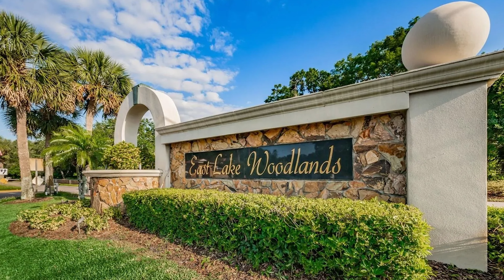BEST 5 Neighborhoods Zoned for East Lake High School!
Wanna know the best 5 neighborhoods zoned for East Lake High School? In this video, I'll cover our top 5 favorite neighborhoods in Palm Harbor Florida, and Pinellas County Florida that are zoned for East Lake High School along with some honorable mentions.

Whether you're looking to move to Pinellas County/Palm Harbor, or are just curious, this video should be great for you!

Are you thinking of buying, selling or investing in Palm Harbor or Pinellas County real estate?  My team and I would love to help! Reach out below to get started!

Mark Fazzini with The Fazzini Group | RE/MAX Realtec

Timestamps:
0:00 Intro
0:54 East Lake Woodlands
1:52 Lansbrook
3:02 Ridgemoor
4:10 Oak Hill Acres
4:57 Wentworth
5:37 Honorable Mentions
5:56 Need Help Buying, Selling, or Investing in This Area?

This channel is to help you discover & experience what it's like living in Palm Harbor Florida and Pinellas County. From buying and selling real estate to an insider's perspective of the many great (and sometimes not so great) things to see, do, and experience when living in Palm Harbor, FL.

We get calls and emails every day from people just like you, looking for help on making their move to Palm Harbor & we love it. ❤️

Whether you are moving in 3 mo. or 12 mo., call, text, or email so we can help you make your move with a proven track record of 2784+ Sold Homes & $851M in sales.

My Client-First Philosophy

There are many qualities and skills that go into being an excellent real estate professional - integrity, in-depth community and market knowledge, marketing savvy, effective negotiation skills and a high-quality professional network, all of which are hallmarks of the Fazzini business platform. "I know that integrity means everything when it comes to real estate transactions. After all, we are helping our clients realize their biggest hopes and dreams."

That said, after 29+ years as a Florida real estate professional, they have found that providing the very best service is essentially about putting clients first. This means being accessible, being a good listener as well as a good communicator, and responding quickly to clients needs.

"This client first philosophy has always been my approach and it requires me to continually improve my skills and ways of doing business. In addition, I've found that the latest technologies are enabling me to do everything I've always done, only much more quickly and efficiently. They've also helped me to extend the range of services I provide to my clients".

So when you decide that you'd like to buy or sell a home in West Central Florida. Palm Harbor, Oldsmar, Ozona, Tarpon Springs, Clearwater, Countryside, Dunedin, Land O Lakes, Oldsmar, Trinity, Safety Harbor, Tampa, Pasco County, Pinellas County, Hillsborough County areas, please